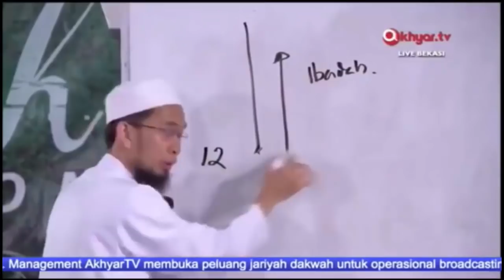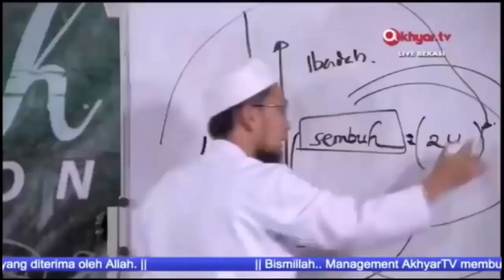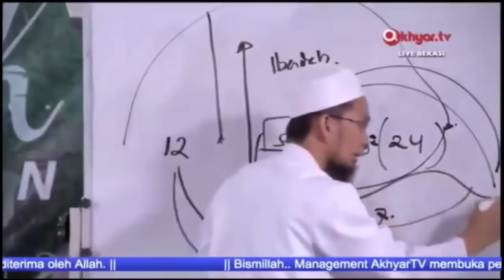Tips Jika Ingin Meminta Dunia Kepada Allah || Ustadz Adi Hidayat Lc MA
Sumber

Jazakumulllahukhaira